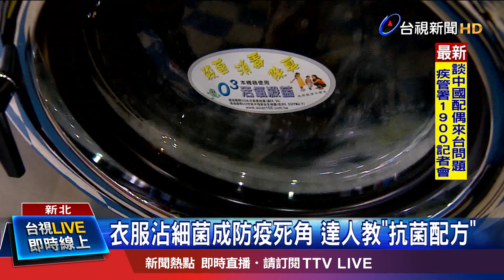洗衣機不藏汙 去垢鹽泡至少4小時清洗2次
武漢肺炎防疫期間，不少人擔心，萬一衣服上，沾染了細菌帶回家，怎麼辦。洗衣達人就教學正確的洗衣殺菌方法，可以用洗衣精或洗衣粉，調和雙氧水和洗碗精，以6比3比1的比例，製做洗滌劑，達到去汙殺菌又去油的功效，但比洗衣服更重要的，其實是洗衣機要定期清洗，用市面上的去垢鹽，浸泡4-12小時後，再清洗2次，就能讓洗衣機，不藏污納垢。